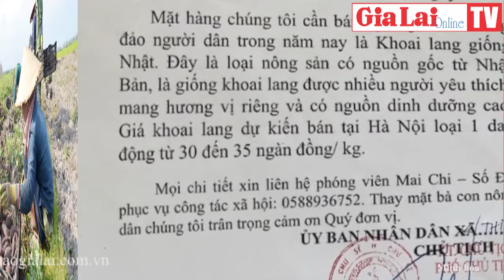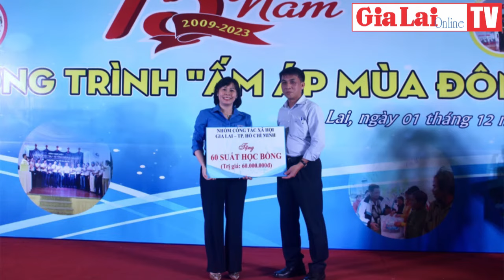Gia Lai 24h: Kỷ niệm 15 năm chương trình “Ấm áp mùa đông”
Tối 1-12, tại Trung tâm Hoạt động Thanh thiếu nhi tỉnh Gia Lai, Tỉnh Đoàn Gia Lai phối hợp cùng Nhóm công tác xã hội TP. Hồ Chí Minh-Gia Lai tổ chức lễ kỷ niệm 15 năm chương trình “Ấm áp mùa đông” (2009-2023).